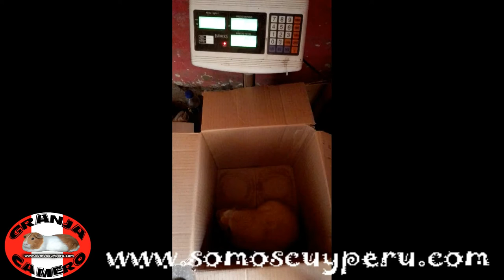CUY RAZA INTI 2,6 KG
Ubicación VENTA DE CUYES REPRODUCTORES MEJORADOS GIGANTES GRANJA CAMERO